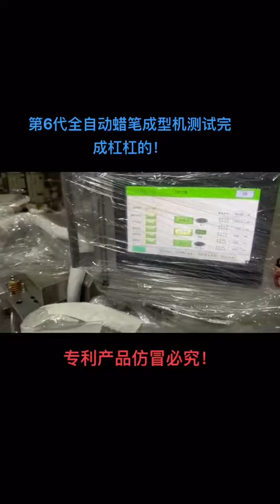Fully auto crayon making machine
Contact：Steven Phang (sales manager)
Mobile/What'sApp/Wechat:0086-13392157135